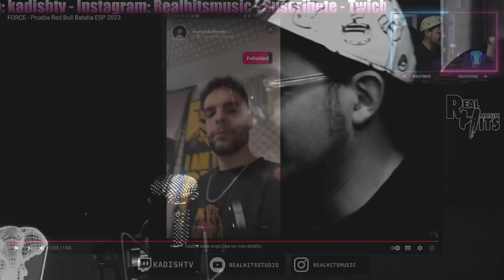FORCE - Prueba Red Bull Batalla ESP 2023 | Reacción productor musical